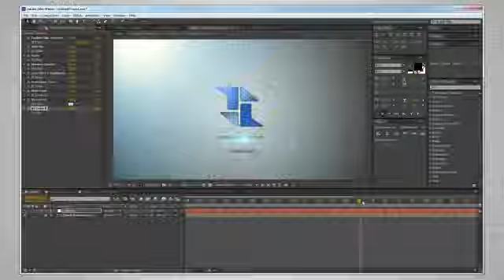[Ger.Eng-Media] Quick Logo Sting Pack 01 - Bright - After Effets Templates, Projects File